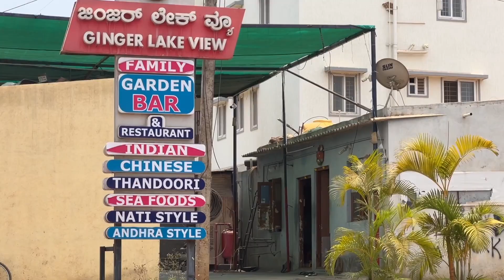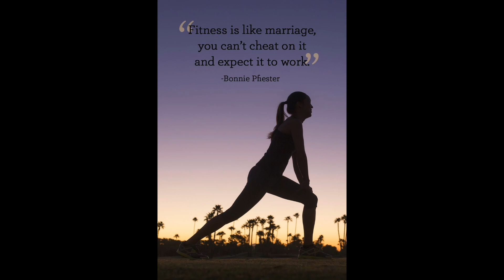FELT GULTY TODAY TOO 🫤🫣| LAST KE 2 DIN MEIN WAPAS CALORIE SURPLUS MEIN KHA LIYA 😭 😢| VLOG-39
Welcome to Shred With Sharma! Join me on my fitness journey as I strive for a healthier, stronger, and happier lifestyle. Get ready for workout routines, nutrition tips, and honest reflections on the highs and lows of fitness. Whether you're a beginner or a seasoned athlete, let's crush goals together and redefine fitness!

Hey Teens! Ready to rock your fitness journey? Let's get fit, have fun, and crush those goals together! 💪 TeenFitness FitFam"
Hey there, fellow fitness enthusiasts! Whether you're a newbie or a seasoned pro, my channel has something for everyone.